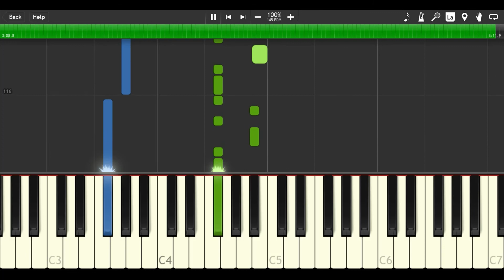GhostDragon - Love Ain't Changin ft. Alina Renae, With Caslow, & Red Comet (Synthesia Tutorial)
🎶Learn
🎼Sheets